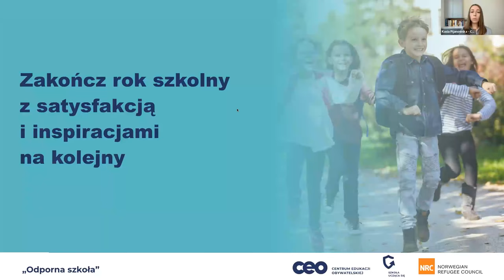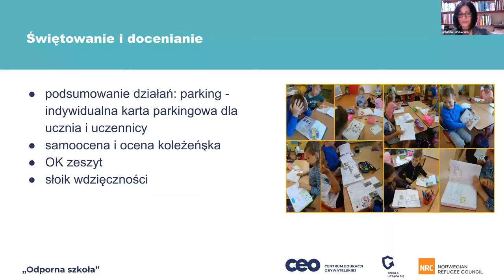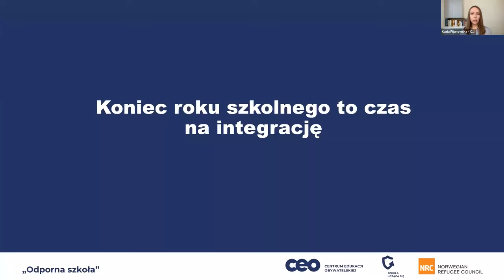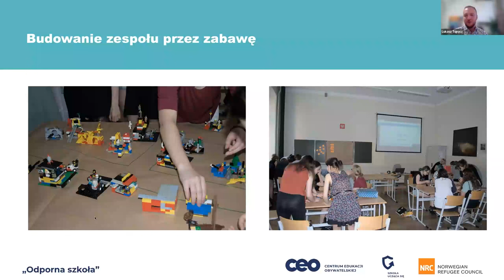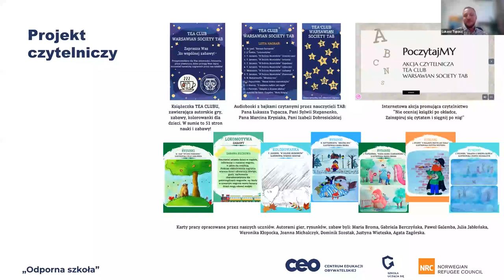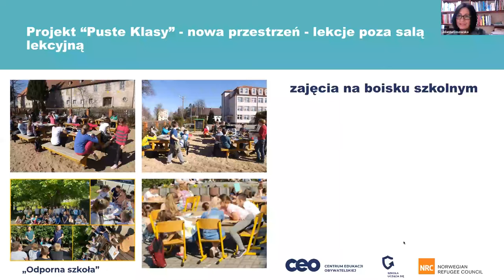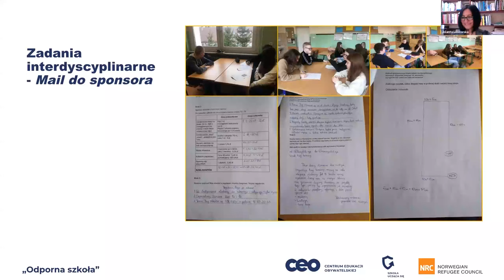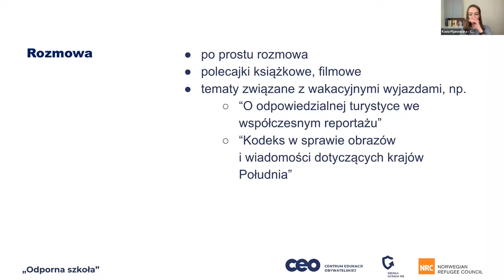Zakończ rok szkolny z satysfakcją i inspiracjami na kolejny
Wystawiłaś lub wystawiłeś już prawie wszystkie oceny, ale do końca roku szkolnego pozostały jeszcze ostatnie tygodnie. Czerwiec to dobry czas w szkole. Możesz wykorzystać go na takie aktywności, na które w ciągu roku szkolnego zwykle brakuje czasu. Zakończysz rok szkolny z satysfakcją i inspiracjami na kolejny.

Podczas webinarium rozmawialiśmy o:
- świętowaniu z uczniami i uczennicami sukcesów w nauce i przejścia do kolejnego okresu edukacyjnego
- sposobach na integrowanie się i wzmacnianie wspólnoty klasowej
- edukacyjnym „eksperymentowaniu”, czyli uczeniu w inny sposób niż w roku szkolnym
- o konkretnych aktywnościach edukacyjnych, na które w roku szkolnym zwykle brakuje czasu lub odwagi, np. mini projektach, grach edukacyjnych czy zadaniach interdyscyplinarnych

Jadwiga Jarosz - nauczycielka języka polskiego w Zespole Szkół Plastycznych w Bielsku-Białej. Edukatorka globalna, współpracowniczka Centrum Edukacji Obywatelskiej w programach „W świat z klasą”, „Rozmawiajmy o uchodźcach. Kluby Dobrej Rozmowy”, „1Planet4All – Razem dla Klimatu”. Autorka i współautorka scenariuszy lekcyjnych do języka polskiego, edukacji medialnej i religii. Autorka telewizyjnych lekcji języka polskiego KORKI.TV.

Jolanta Łosowska - nauczycielka edukacji wczesnoszkolnej, socjoterapeutka, wicedyrektorka w Szkole Podstawowej nr 2 im. Kornela Makuszyńskiego w Chojnie. Certyfikowana trenerka myślenia krytycznego, mentorka współpracująca z Centrum Edukacji Obywatelskiej w programie “Szkoła ucząca się”.

Łukasz Tupacz - asystent na Wydziale Nauk Humanistycznych Uniwersytetu Kardynała Stefana Wyszyńskiego w Warszawie, nauczyciel języka polskiego i glottodydaktyk w Zespole Szkół Architektoniczno-Budowlanych i Licealnych im. Stanisława Noakowskiego w Warszawie; egzaminator egzaminu maturalnego z języka polskiego oraz egzaminu certyfikatowego z języka polskiego jako obcego. Współpracuje z Centrum Edukacji Obywatelskiej.
Spotkanie poprowadzi Katarzyna Pijanowska, koordynatorka cyklu „Odporna szkoła”.